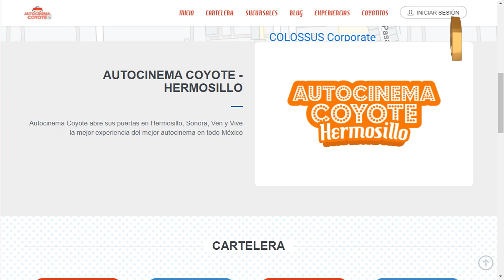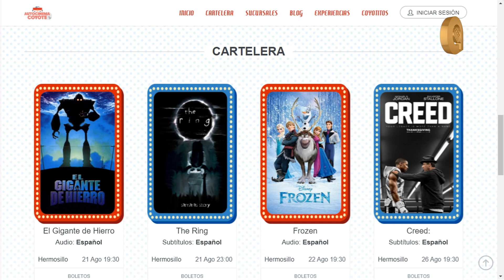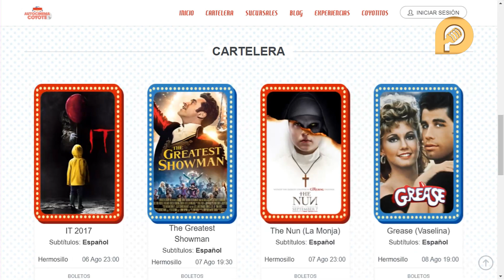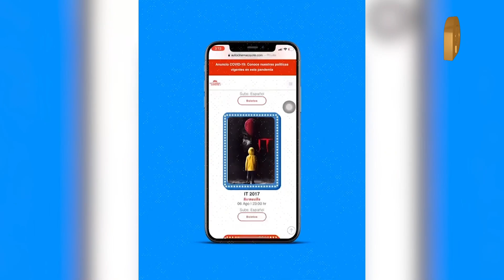Vive la experiencia del cine desde tu carro en Hermosillo con Autocinema Coyote el 6 de agosto